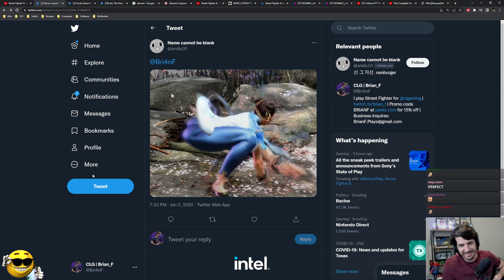Stop tagging me in this